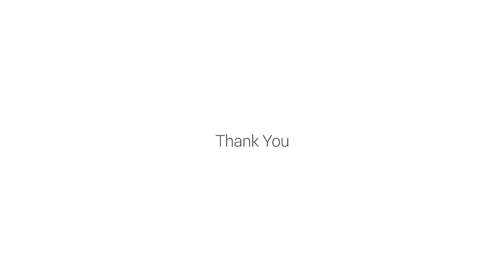29 December 2019